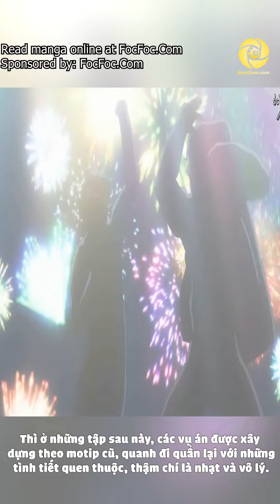Có phải Thám tử lừng danh conan đã dần trở nên nhàm chán và nhạt dần?